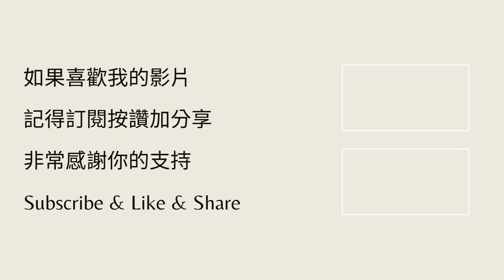琳妲 十元 孟潔 陳晨威打擊 樂天大勝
不專業攝影 如果會晃、抖、角度不好、被擋到等等
敬請見諒